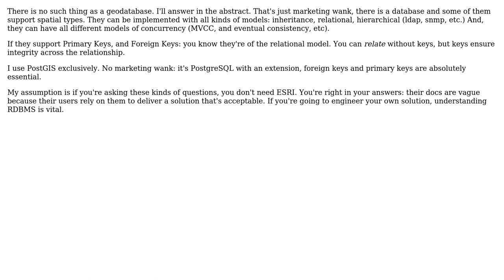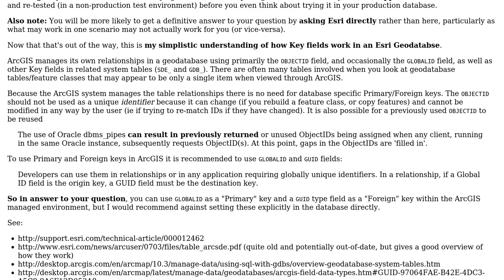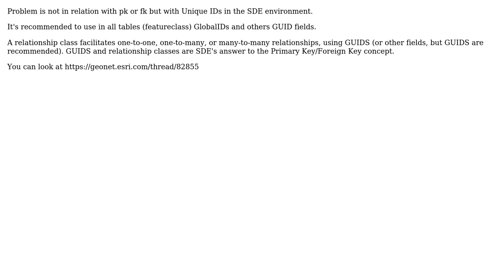GIS: Can primary keys and foreign keys be used in versioned geodatabases? (3 Solutions!!)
GIS: Can primary keys and foreign keys be used in versioned geodatabases?

With thanks & praise to God, and with thanks to the many people who have made this project possible! | Content (except music & images) licensed under CC BY-SA | Music | Images & others | With thanks to user Wilson user Midavalo user GeoStoneMarten user Evan Carroll and the Stack Exchange Network Trademarks are property of their respective owners. You are responsible for your own actions.